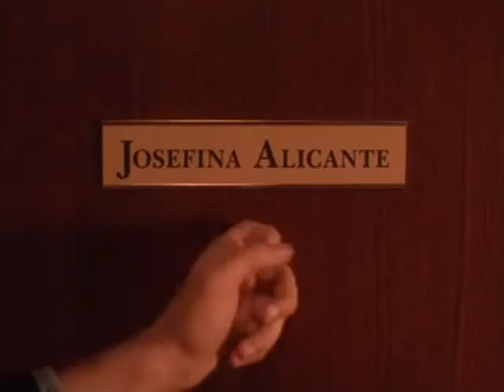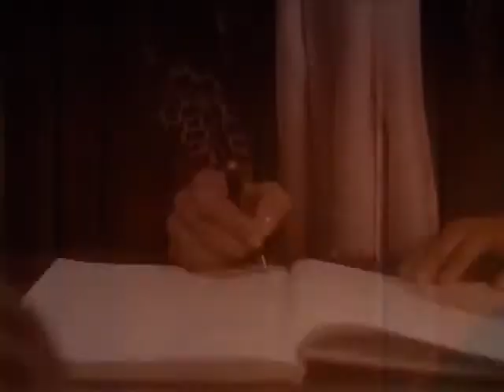SoulFood Season 2 Ep. 3 3/5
"Who Do You Know?"  Bird and Maxine are furious when they catch Lem and Kenny at a strip club. After Josefina gets engaged, Teri pressures her into asking her fiancé to sign a prenuptial agreement. Soon thereafter, Teri's first husband Russell (Michael Jai White) -- a professional football player—pays her a visit, allowing the pair to address unresolved issues. Ahmad's history report partner takes advantage of him.